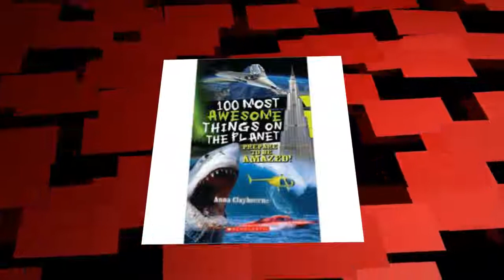TOP 5 AWESOME PLANETS